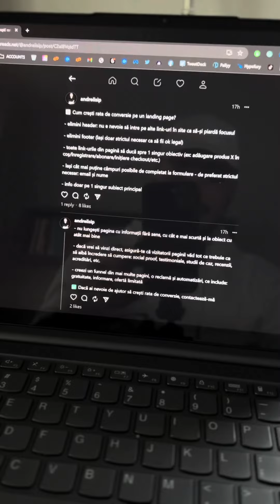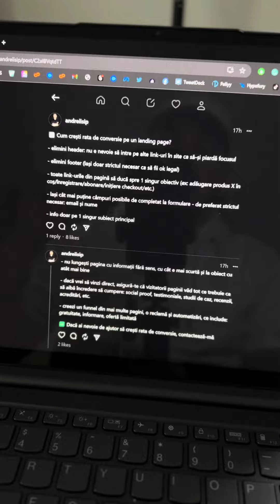Cum crești rata de conversie la un website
📈 Cum crești rata de conversie pe un landing page?

- elimini header: nu e nevoie să intre pe alte link-uri în site ca să-și piardă focusul

- elimini footer (lași doar strictul necesar ca să fii ok legal)

- toate link-urile din pagină să ducă spre 1 singur obiectiv (ex: adăugare produs X în coș/înregistrare/abonare/inițiere checkout/etc.)

- lași cât mai puține câmpuri posibile de completat la formulare - de preferat strictul necesar: email și nume

- info doar pe 1 singur subiect principal

- nu lungești pagina cu informații fără sens, cu cât e mai scurtă și la obiect cu atât mai bine

- dacă vrei să vinzi direct, asigură-te că vizitatorii paginii văd tot ce trebuie ca să aibă încredere să cumpere: social proof, testimoniale, studii de caz, recenzii, acreditări, etc.

- creezi un funnel din mai multe pagini, o reclamă și automatizări, ce include: gratuitate, informare, ofertă limitată

✅ Dacă ai nevoie de ajutor să crești rata de conversie, contactează-mă